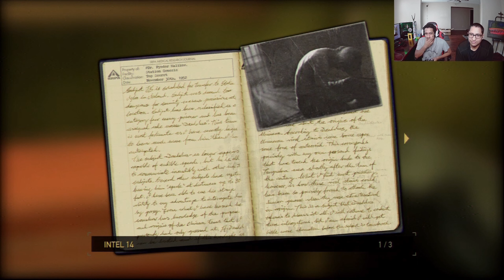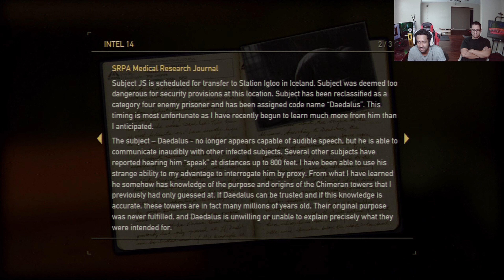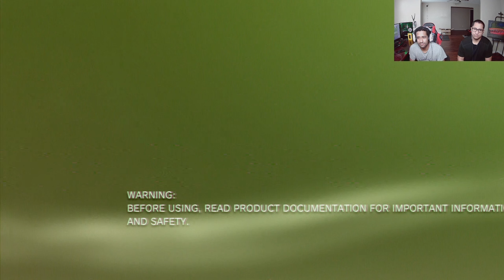Blind Let's Play | Resistance 2 - Chapter 4 | Dying A lot (Part 8)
We play Resistance 2 for the first time ever. We had plans to play The Resistance series of games but we could not afford a ps3 at the time. If you guys have any comments or suggestions don't hesitate to comment.